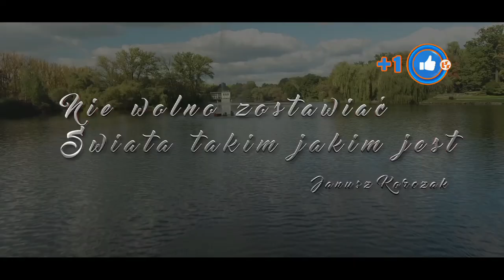NOTOWANIE 639 cześć 4 12.07.2020r. oficjalne notowanie SZLAGIEROWO.PL